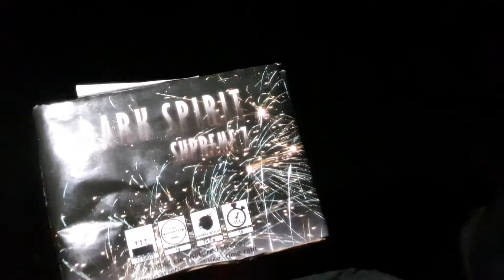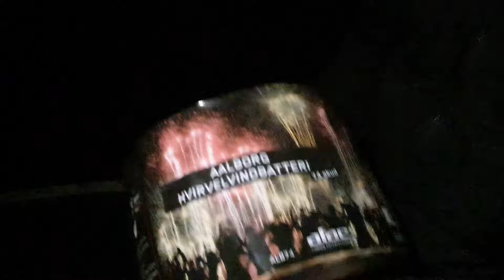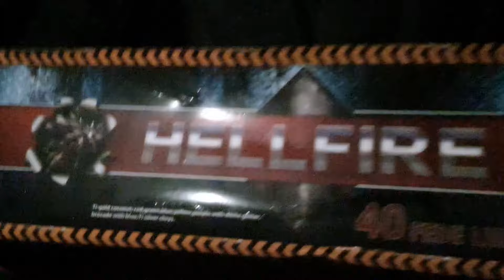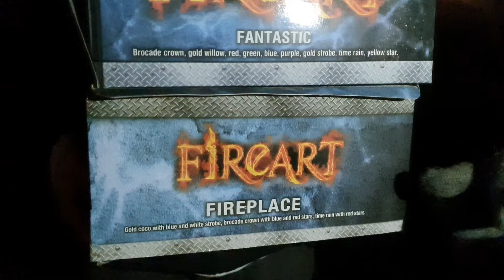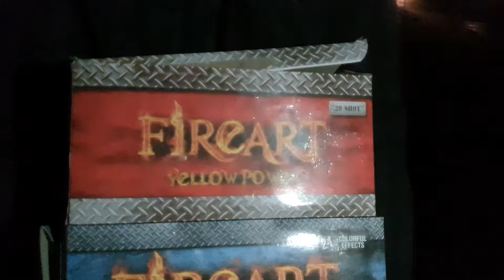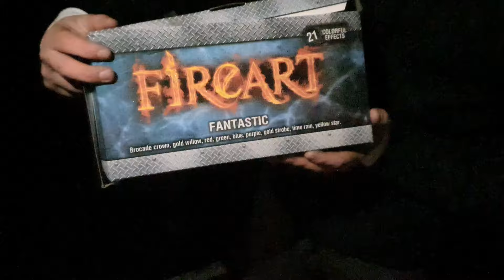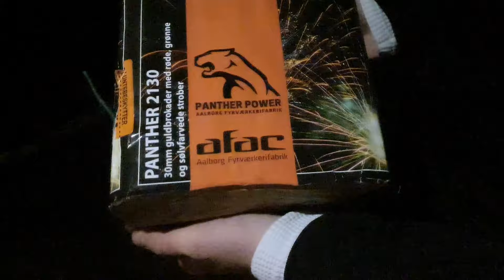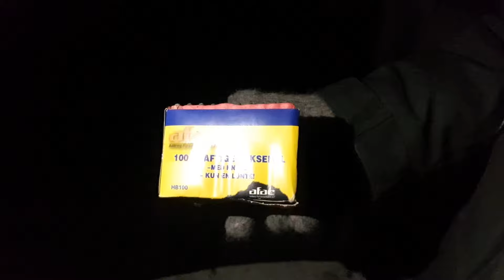Fyrværkeri Montage #9 Sæson 4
Vi fyrer en masse super fede batterier af i denne montage!! OG KUN BATTERIER! Hvad er der ikke at kunne lide ved det? :D :D Enjoy!